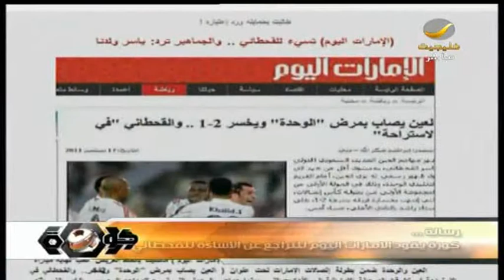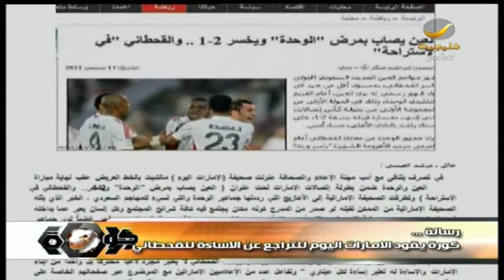اخبار شوت 17 سبتمبر 2011